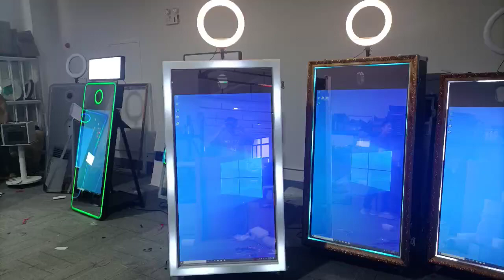65 inch mirror photo booth with new design of LED light frame